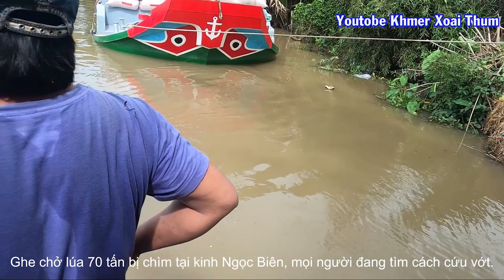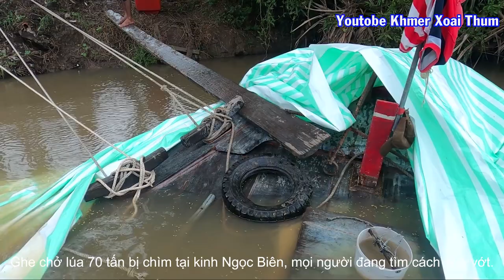Ghe chở lúa 70 tấn chìm tại kinh Ngọc Biên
Ghe chở lúa từ kinh cầu Ấp Ô (Vàm Buôn) chạy qua cầu Ngọc Biên( Xoài Thum) khoảng 200 mét thì chủ ghe phát hiện ghe nước lên ngập phần đuôi ghe và chìm dần, nhưng do mực nước kinh không sâu lắm nên ghe không bị chìm sâu, trên ghe có 70 tấn lúa, 2 vợ chồng và 1 đứa bé cũng may là không thiệt hại về người.
សូមបងប្អូនជួយ_Subscriber_ខ្ញុំម្នាក់មួយៗផង!​ Đừngquênđăngkýgiúpmìnhnhé!
យក្សរាំកឋិនវត្តបឹងរ៉ាយចាស់/ Yakrom nhảy quá đẹp ngày lễ Dâng y kathin
សូមបងប្អូនជួយជាវ Chanel Youtube ខ្ញុំម្នាក់មួយៗផង សូមអរគុណច្រើន ខ្មែរត្រូវជួយខ្មែរ ដើម្បីរីកចម្រើន។ Thank you so much for watching videos, if you like video, please don't forget subscribe for get more videos  ► Cám Ơn Các Bạn Đã Xem Video ► Chúc Các Bạn Có Những Thư Giản Vui Vẽ ► Đừng quên Like Và Subscribe Cho mình Nhé! Mọi ý kiến hay góp ý mình sẽ cố gắng tiếp thu và sẽ ngày càng hoàn thiện hơn nữa ở những video tiếp theo ... Xin chân thành cảm ơn mọi người.